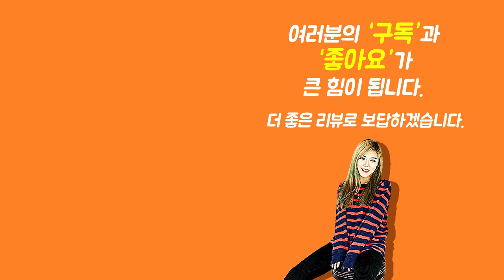[Show me the ITEM 1149회] Mosky 파워서플라이 ISO-10 Mini